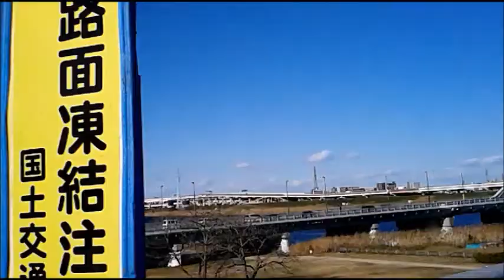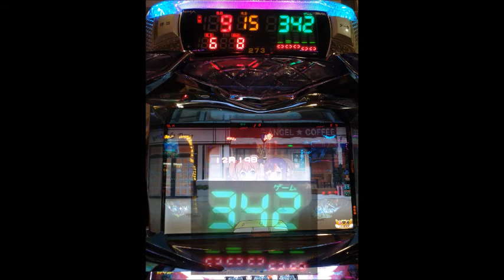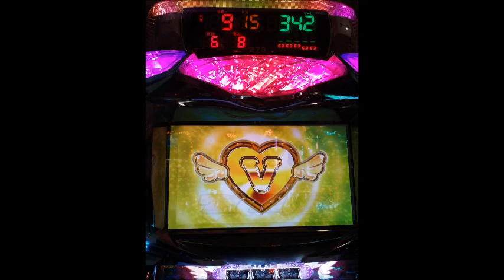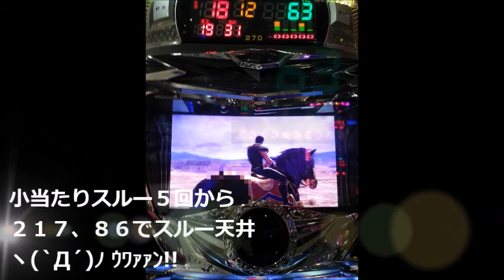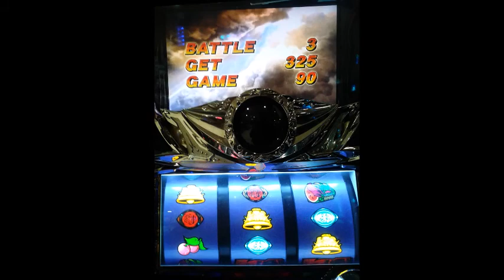ガチクズ爆走 ２０１９、新春第１回目 チェリーヌBREAK★黒いヤーツ、北斗伝説ゲロ養分、▲256タイガーマスクの無抽選演出がマジでキチガ丸出しだった 作ったヤツは歹ヒねばいいのに！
２日から早々に場末の墓場を覗いてみれば
年金じじいばばあと何もやること無いクズで溢れてる＼(ﾟoﾟ;)/ｳﾋｬｰ
本当にここは依存症、ダメ人間、クズ人間の
オアシス！パラダイス！！桃源郷！！！と年明け早々に感じた

*Cemetery Gates ＋マイアヒ
0:00　昨日から調子悪かったのが出るモン出たら
　　　昼過ぎ何気に調子上向いたので爆走ε=ε=┏(；TдT）┛
0:20　久々の隅田倉庫
0:45　いつものスカイツリー真横

2:00　荒川爆走ε=ε=┏(；TдT）┛
　　　すげぇ北風が強かった(≧д≦)

4:34　場末墓場のクソぼったくり店

4:45　チェリーヌBREAK、黒いヤーツetc、、、しょぼ黄昏

6:45　北斗新伝説、小当たり５回からスルー天井
　　　しょぼ黄昏ヽ(`Д´)ﾉ ｳﾜｧｧﾝ!!
7:20　256だかのタイガーマスク産廃パチンコの
　　　煽り倒し無抽選演出がキチガイ丸出しだった
　　　ヽ(`Д´)ﾉ ｳﾜｧｧﾝ!!

もはやまるで楽しく遊べる気がしねぇ
まわりをみれば依存症のｸｿ養分はみんな
歹ヒんだ魚ような目をして打ってるし(@_@)

なんか正月早々だし、急にシラケテきたので
２０時過ぎだけどもう十分養分になってやったので
ハゲ店長マジクソ('A`)ﾌｻﾞｹﾝﾅ歹ヒね!!!で

7:50　帰る!!!

8:00　地元到着、現森橋黄昏( ´Д`)y━･~~

またまたキンタマ謎のシナチクだかキムチの集団が
撮影大会を開いていた

9:05　帰宅、戦利品（残りカス）、晩飯
　　　何気に日高屋の半チャンラーメンより美味いwww

2000点で、たばこ2個、充実野菜３個、うまい棒！
余裕のマジクソゲロ養分
▲1000点相当

たらればキチガイ２０なら！？
▲20000点相当だ！

インチキ朝鮮絵合わせ、玉入れの違法賭博産廃丸出し
メーカーぶっ潰れて
ハゲ店長マジで歹ヒね!!!

つづく、、、